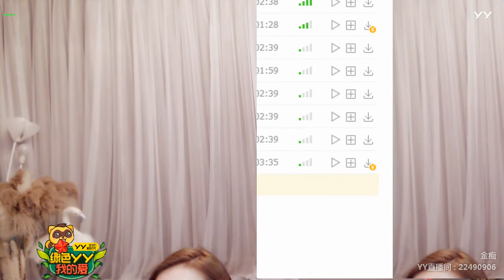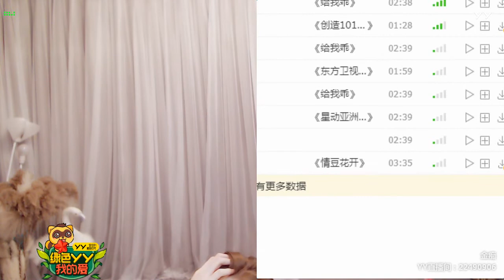【Hot Dance】【KPOP】【Tik Tok】【Shows】【燃舞蹈】 YY LIVE 金痴